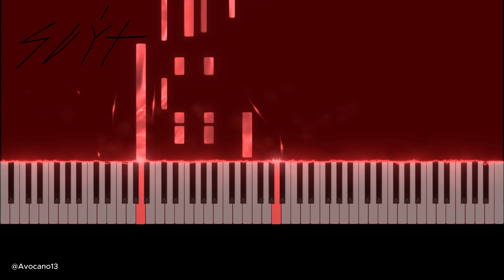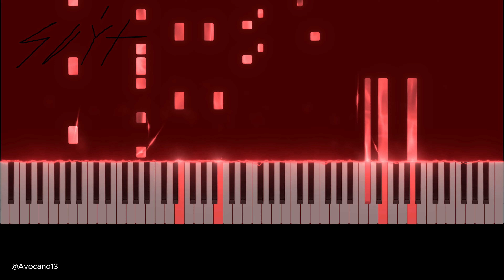01 Chuyện Dở Dang - Ngọt | Piano Cover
Bài hát số 01 đoạn trong Liên khúc nhạc dành cho người suy 2024 soạn piano by kẹo con 25 năm.

Chúc các bạn nghe & Chơi nhạc vui vẻ.

*Bài này tempo gốc 100 mà mình soạn solo nó dễ gây mê nên đẩy lên 110 nghe cho nó chiến hơn tí nha.